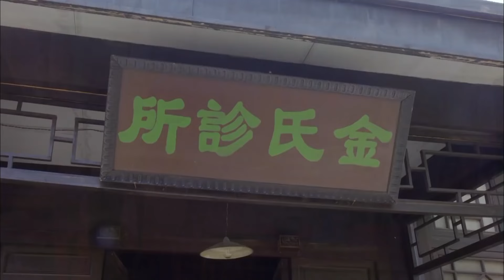【精彩抗日剧】《特战雄师》Unstoppable Army 29 | 八路军队长化名做生意，表面与日本人合作经营，暗地里却处处寻找机会，策划着驱逐敌人的行动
导演：马跃千、大功
主演：吴淇江、李梅可、王强、郭东文

《特战雄师》讲述了太平洋战争爆发后，穷途末路的侵华日军企图做垂死挣扎，修建了号称“东方马奇诺防线”的军事要塞。汉奸陈文辉手中掌握日军要塞重要情报，并对潜伏在日伪内部的我党卧底构成威胁。中国共产党领导下的抗联雪狼尖刀队在队长杨子良带领下，刺杀陈文辉，与狡诈疯狂的敌酋坂田、阴毒凶狠的特务山口由美斗智斗勇。尖刀队在经历了激战草帽岭、巧攻宪兵队监狱、炸毁九龙河铁路桥、夜袭日军金井师团长等系列行动后，身边的战友接连倒下，但他们仍然坚持抗战，最终取得日军要塞图引导大反攻。部队攻克军事要塞，获得最后的胜利